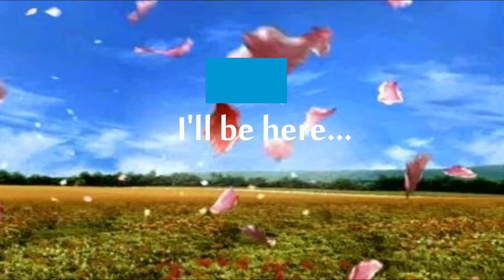Knighthood: Primo boss - Apriamo la gilda # 2 [Gameplay ITA]